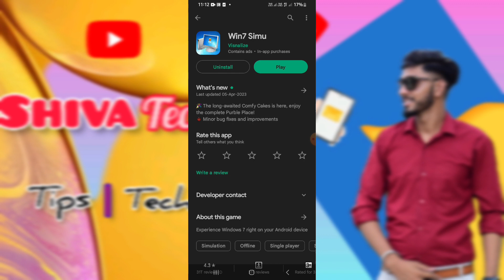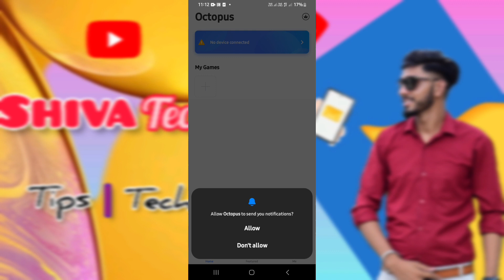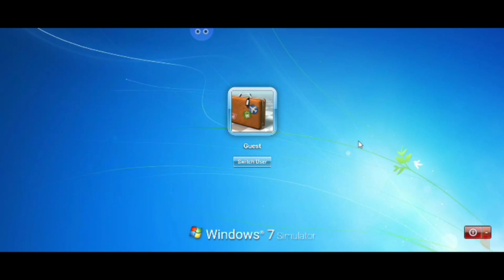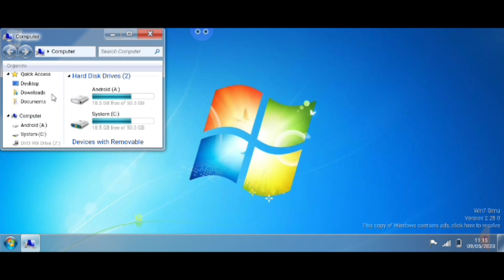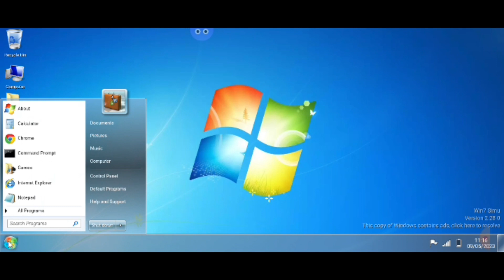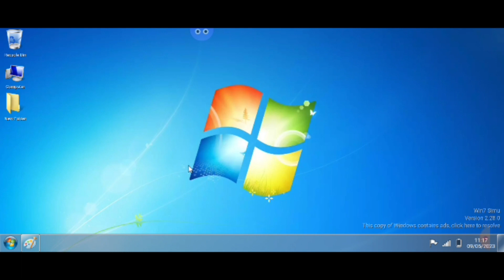मोबाइल को कंप्यूटर कैसे 😱बनाये ? || Mobile Ko Computer kaise Banaye || new version 2023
मोबाइल को कंप्यूटर कैसे😱 बनाये ? || Mobile Ko Computer kaise Banaye || version 2023

Phone Ko Computer Kaise Banaye And Mobile Ko Computer Ki Tarah Kaise Chalaye...Iss Video Mein Maine Apko Bataya Hai Ki Aap Apne Phone Ko Computer Ki Tarah

Kaise Use Kar Sakte Hain...

Ummeed hai Video Apko Pasand Aaye gi Agar Apko Video

Pasand Aayi Tho Please [LIKE ] And [SHARE]

1. How To Mini Computer

2. How To Mobile Computer

3. How To Run Windows 7 in Mobile How To Make A Mobile Computer

4.How To Make Your Android Mobile A Mini Computer

5. How To Use Your Mobile As Computer